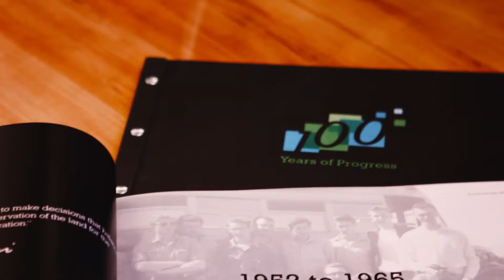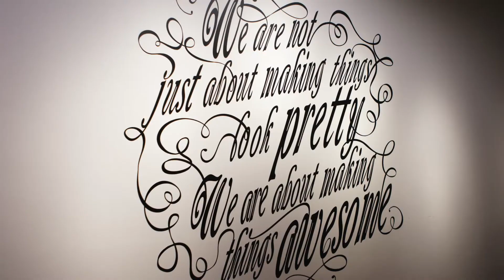Pure Vision: Ideas Amplified Video by KEEN Creative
The Pure Vision team is comprised of a variety of talented individuals including graphic designers, art directors, photographers, web developers, videographers, accounts managers, marketers and support staff. We have created thousands of graphical campaigns and multi-media experiences for clients ranging from small businesses to large public sector organizations. We take pride in creating, developing, and implementing communication solutions for all of our clients, and we are incredibly grateful to do what we love every day.